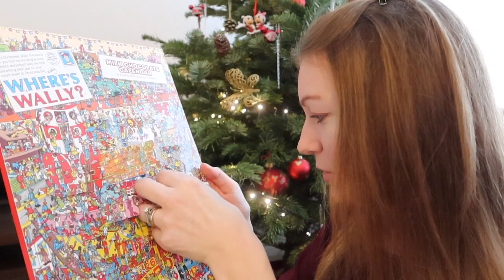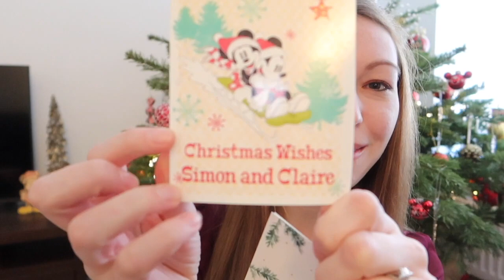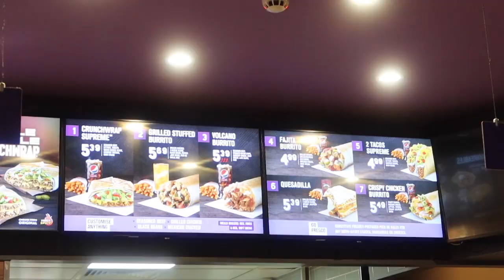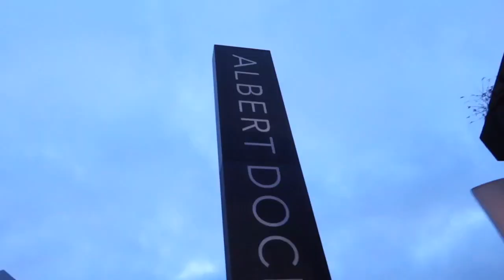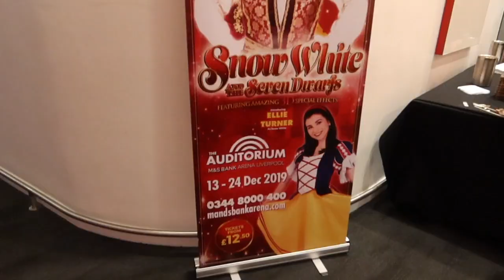VLOGMAS Episode 8 - Liverpool at Christmas and Panto at the Docks l aclaireytale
Date Filmed: Sunday 22nd December